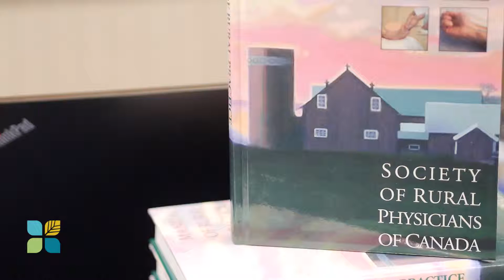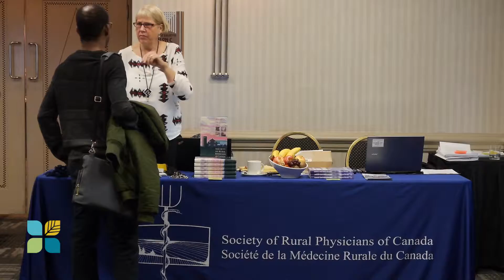Enhanced Surgical Skills 2016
On 22 January 2016, rural physicians from across Western Canada gathered in Banff, Alberta to learn more about Enhanced Surgical Skills (ESS).

"Family docs who provide surgical services, usually in very remote parts of (usually Western) Canada, have never had any professional development or continuing medical education courses for them," says Dr. Stuart Iglesias, on why he helped found the course. "It's been bigger ever time we did it, it's been more popular, and it's been better."

This one day course is designed for GPS/ESS Surgeons in conjunction with the SRPC Plastics Techniques, the Emergency Medicine for Rural Hospitals course, and the Endoscopy Skills Day for Practicing Endoscopists course. The program updates rural ESS surgeons with current methods, facilitate informal communication and encourage FP-Specialist networks within ESS services.